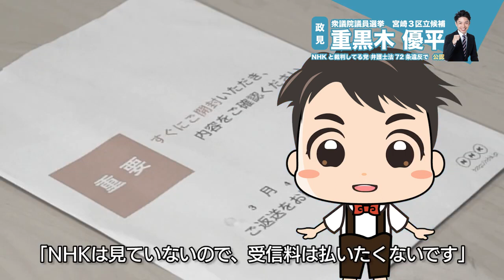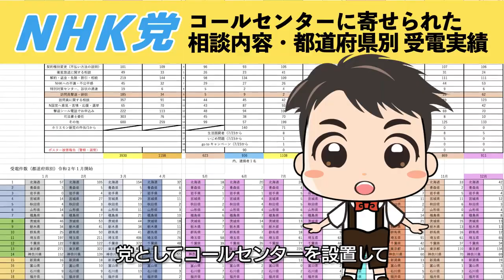宮崎県 重黒木 NHK政見放送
２３歳のお嫁さん。４０代の私・・・
「件名：速稼塾（あなたのお名前）」